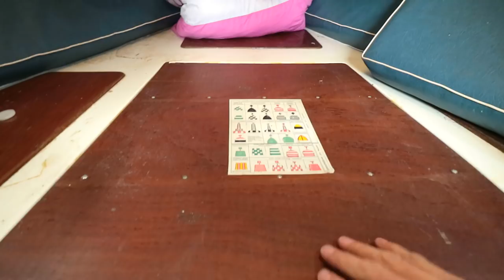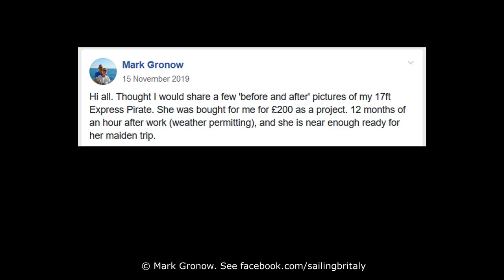Learn to Sail (On the Cheap) | ⛵ Sailing Britaly ⛵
Do you want to get into sailing without spending a fortune? You can learn to sail for free, anywhere in the world - find out how in this video. [Check out the links below for more free stuff!]

📖 Learn over 3,500 knots & splices by downloading this free PDF ebook ➜

📖 I (Chris) am currently writing a PDF ebook about Financial Freedom, which will share how we are able to go cruising (in a sustainable way) If you are interested in becoming Financially Free, you can get early-access to this PDF here ➜

⛵Sailing Britaly⛵ We are Chris (British), Rossella (Italian), and Emma (Britalian!) We make informative sailing videos with the aim of helping YOU achieve YOUR cruising dreams, while working for a better world. Thanks to our Patrons we have planted 3,000 trees to date.

Do you know someone who you think you would enjoy our videos? Share our channel with them ➜

Fair winds!

'Sailing Britaly' is a Helvellyn Ltd brand. Helvellyn Ltd assumes no liability for property damage, injury or death incurred as a result of any of the information contained in this video. Helvellyn Ltd. recommends safe practices when working with power tools, automotive lifts, lifting tools, jack stands, electrical equipment, blunt instruments, chemicals, lubricants, open flames, or any other tools or equipment seen or implied in this video. Due to factors beyond the control of Helvellyn Ltd, no information contained in this video shall create any express or implied warranty or guarantee of any particular result. Any injury, damage or loss that may result from improper use of these tools, equipment, or the information contained in this video is the sole responsibility of the user and not Helvellyn Ltd. Disclosure: any links in this description may be affiliate links. If you decide to buy some items from them, Helvellyn Ltd may receive a small percentage compensation for having suggested the suppliers to you. (This costs you nothing) As an Amazon Associate we receive compensation for qualifying purchases. Helvellyn Ltd only recommends suppliers and products which we believe in, so there is never any conflict of interest.

This video was filmed in Gillingham Marina, Kent, UK, where we did the bulk of our DIY refit. We made some great friends there and would highly recommend both the Marina itself and the on-site chandlery - which we visited frequently during our refit! If you want information about Josam, or any other abandoned boats, contact the marina direct.